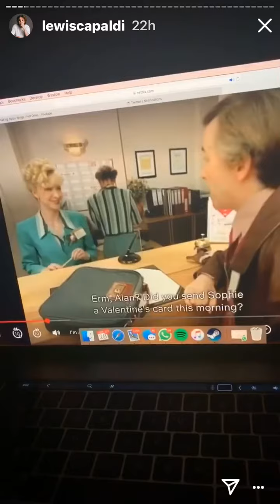Lewis capaldi Instagram story 😂